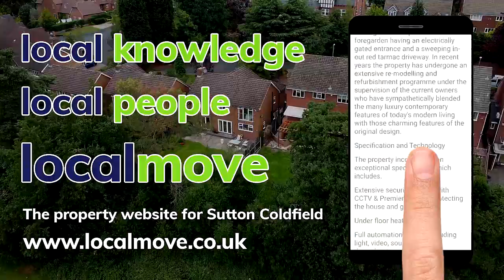Make your Local Move to Knightswood Close- House for sale in Sutton Coldfield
Interested in buying a new home in Knightswood Close,  Sutton Coldfield?
To find the latest properties in this area visit Local Move, its the new local property portal for local sellers, buyers, and estate agents.